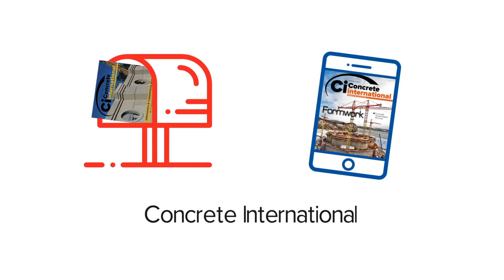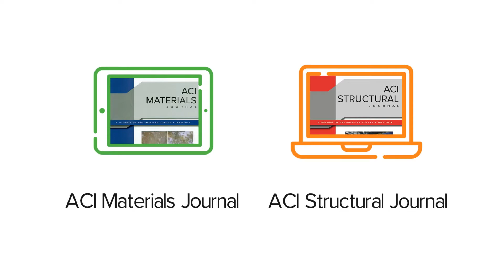ACI Membership Whiteboard